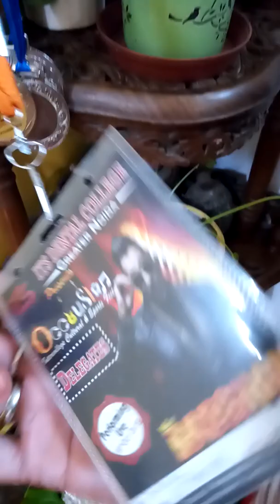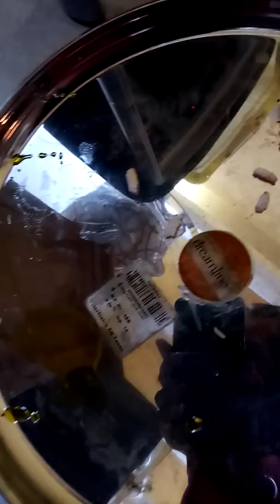INDIAN HOME DIWALI PUJA SETUP | HAPPY DIWALI | FESTIVAL OF LIGHTS | HOMEMAKER RAJNI SINGH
My vlog about the Diwali puja setup at my home in Dehradun.